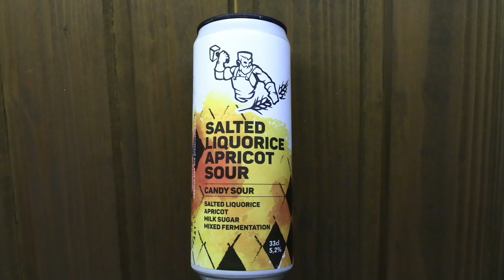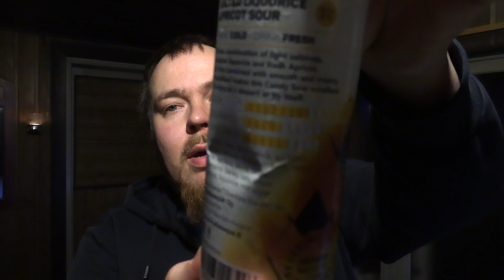Oluttesti: Mallassepät Salted Liquorice Apricot Sour Candy Sour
Oluttestissä Mallassepät Salted Liquorice Apricot Sour Candy Sour 5,2%